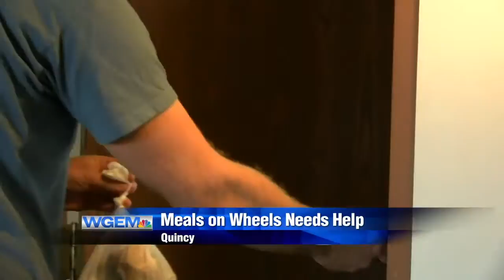Meals on Wheels in need of drivers